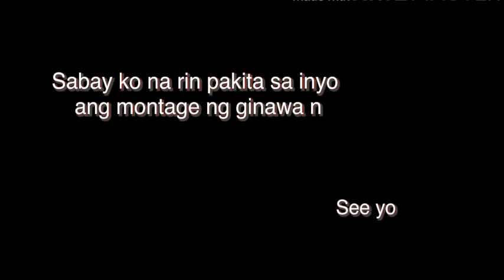DIY Soil Mix and Cactus Dish Garden Project Arrangement!!! #2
Share you how to make  my own soil mix for my cactus & succulents.
And how do my cactus arrangement in a small pot..

 Part 2 Succulent dish garden arrangement w/ DIY garden sign board

Spread love not hate! God bless!!